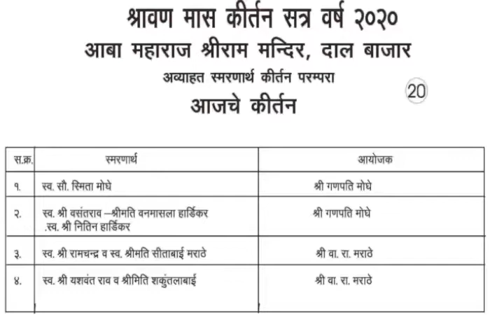08 08 2020 Aakhyan BHAKT HARIPAL S B Shri Upendra Shirgaonkar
This Kirtan was organised in rememrance of Devotees whose name are given after titles. Aaba Maharaj ShriRam Mandir has organised this kirtan with shrawan Mas Kirtan Satra 2020.